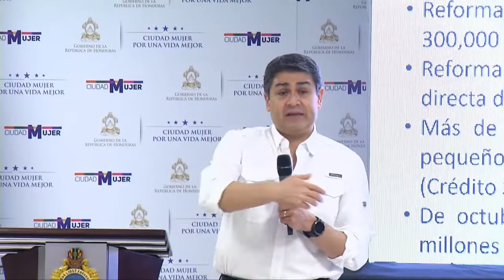El Presidente Hernández en Ciudad Mujer SPS 09-01-2019